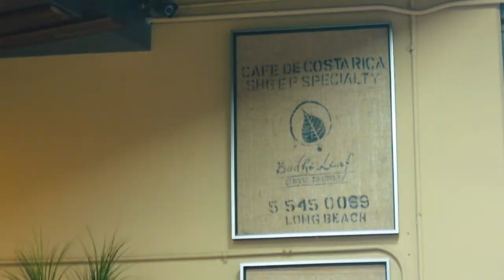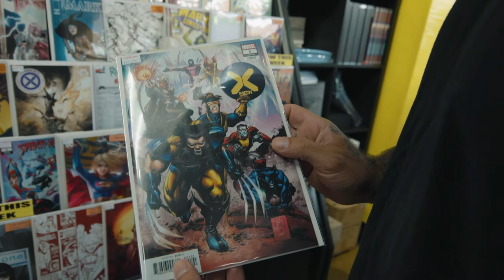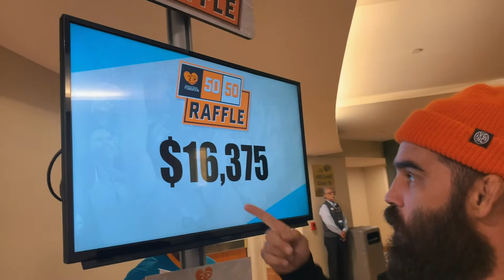THE GANG GOES FOR A SKATE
This is a pretty standard issue Wednesday for VG team. Work hard, skate semi hard, hard time remembering where the meat skewers are at Honda Center...

All video work by @visualgrunt

Here's what we used to create this...

Cameras:
Sony FS5
Sony A7Sii

Mic:
Rode VideoMicPro

Lenses:
Sony 16-35mm F4
Sony 90mm Macro F2.8

Lens filters:
Polar Pro Peter McKinnon Variable ND
Quartzline UV